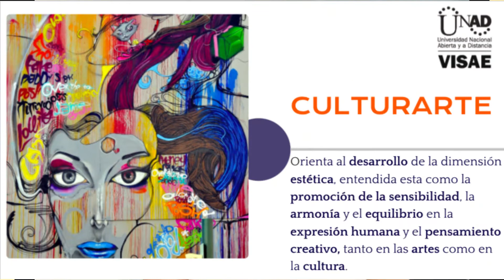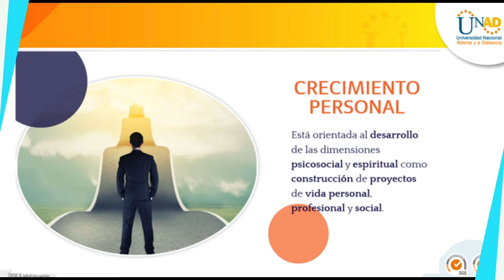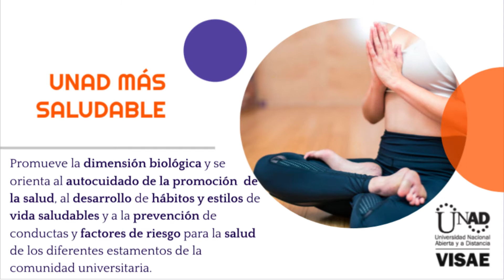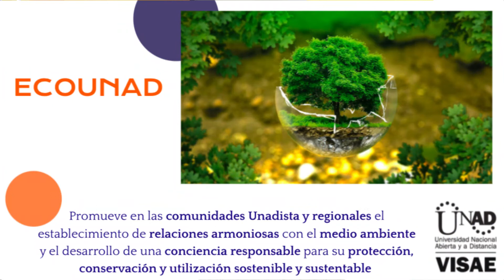Bienestar Institucional ZCORI: Líneas de acción.